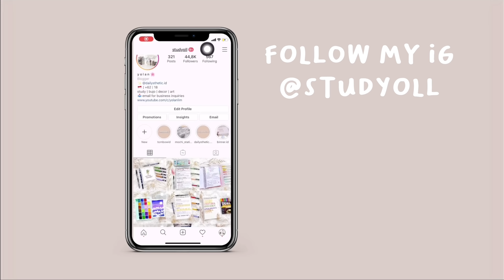My Desk Makeover Journey: Organizing My Stationery | pt. 2 (Indonesia)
Hai guys! Semoga videonya bermanfaat dan bisa membantu kalian saat organize barang-barang kalian juga ya! Oh ya jangan lupa untuk cek Oxihom karena mereka juga menjual banyak home/room organizing products yang menurut aku sangat berguna!

equipments used for vid:
camera - iphone 11 & ipad pro
editing software - VN